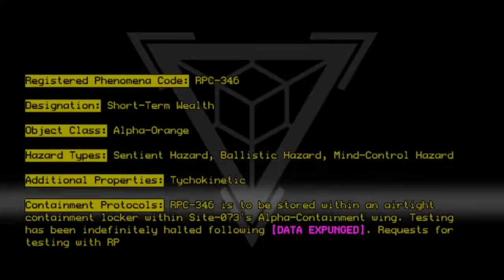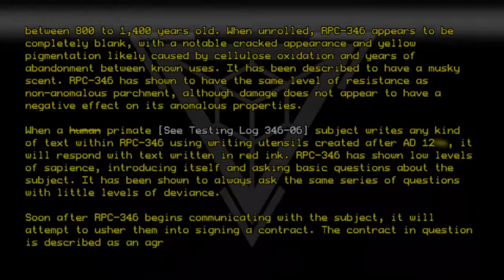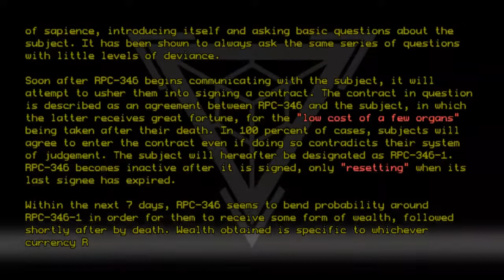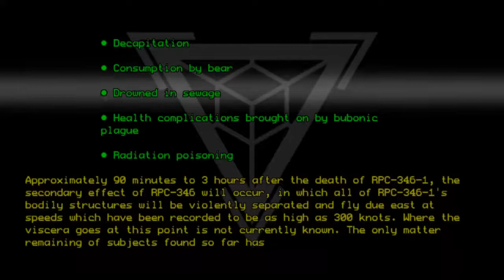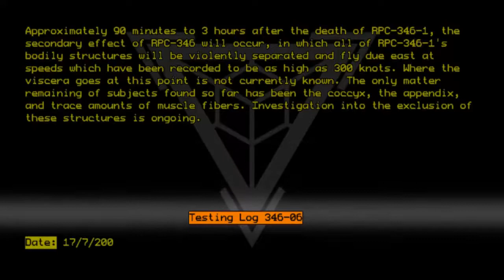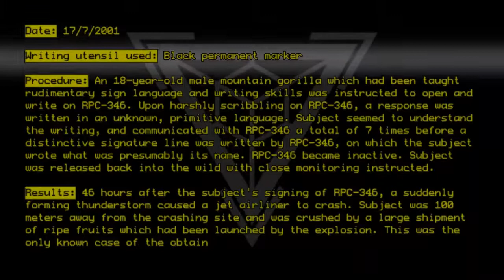RPC-346 - Short-Term Wealth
Code: RPC-346
Title: Short-Term Wealth
Rating: 14
Wordcount: 1171
Last Edit: 06 Jan 2021 02:09
Revision: 15